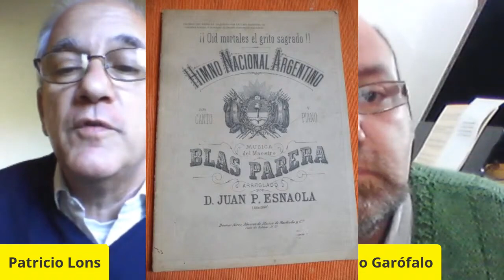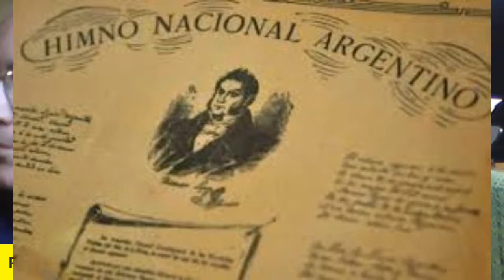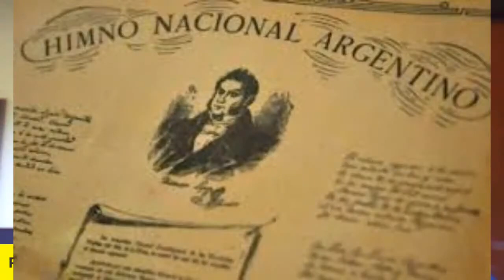Secretos del Himno Nacional Argentino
Mitos y Secretos de su Historia

Patricio Lons invita a Carlos Garófalo, profesor de música y pianista a conversar sobre la historia del himno nacional argentino, aciertos y errores musicales, historia de su compositor Blas Parera y de su arreglador Pedro Esnaola, y compararlo con otros como el ruso o La Marsellesa

Patricio Lons